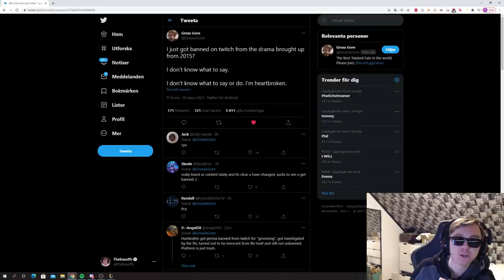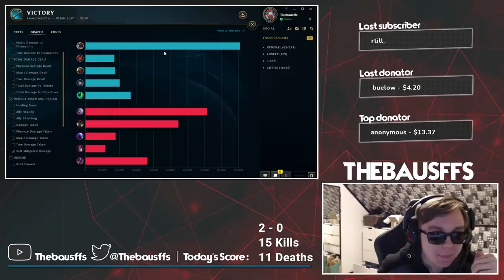GOT A NUMBER ONE VICTORY ROYALE